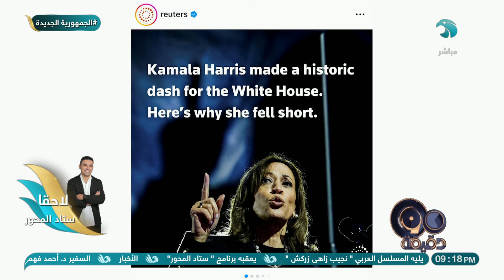نقاش خاص حول نتائج الانتخابات الرئاسية الأمريكية وتداعياتها